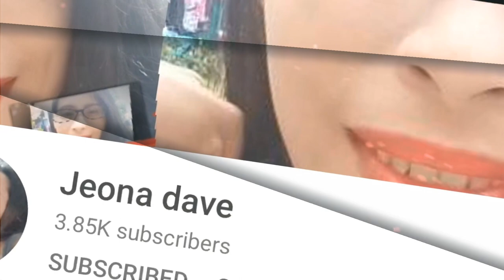Organic Balloons using Balloon Chain || Is it worth it? || Is it easy to use? || Balloon Decorations